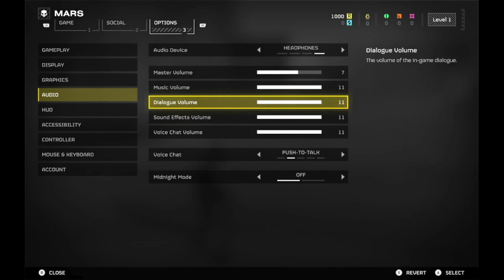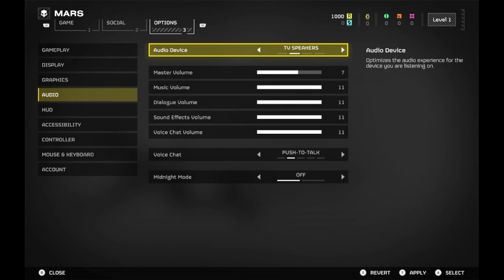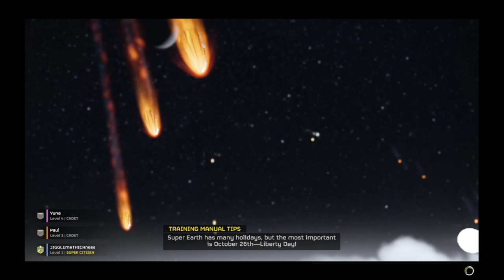HELLDIVERS 2 THE BEST GAME IN 2024 ALREADY??!!!!